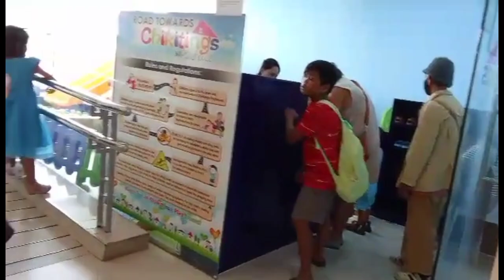BIRTHDAY CELEBRATION NI CAMILLE SA JOLLIBEE ❤️MAMA LORING 🇵🇭❤️